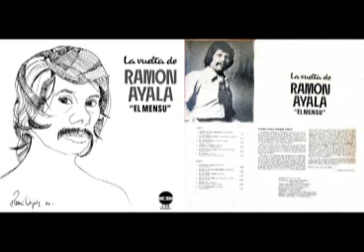El Mensú, Ramón Ayala